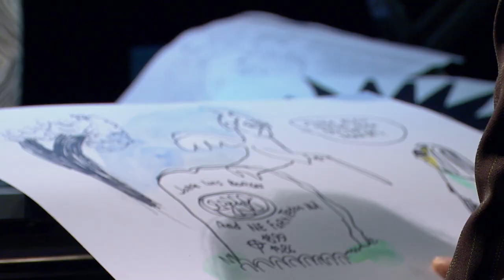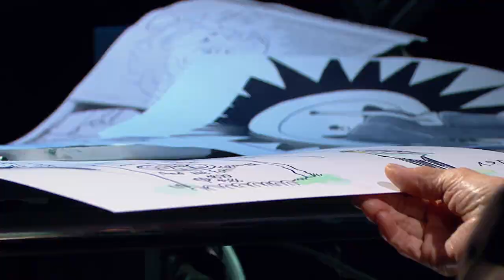Borges a través de María Kodama - Mundo Rep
María Kodama cuenta cómo era la relación que tenía con Jorge Luis Borges: cómo se conocieron, cuáles eran los temas sobre los que dialogaban y las vacaciones que disfrutaban junto. La escritora además, relata el vínculo que mantuvo con Leonor Acevedo, madre del autor de “Ficciones".

María Kodama es una escritora, traductora, profesora de literatura argentina y esposa de Jorge Luis Borges.

Mundo Rep es un programa de entrevistas a solas, en el que Miguel Rep convoca a personalidades con los que dialoga sobre temas que él ha dibujado a lo largo del tiempo: Historia Argentina, Evita, Borges, el Peronismo, Los Beatles, Quino, las Malvinas, el Vino Argentino y la Radio.

MundoRep